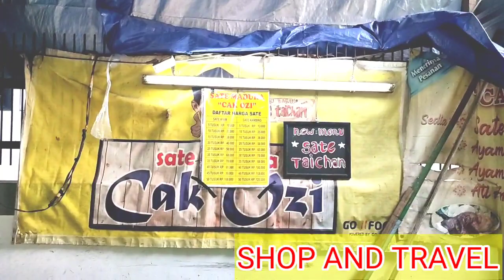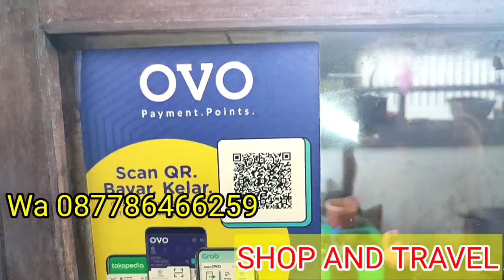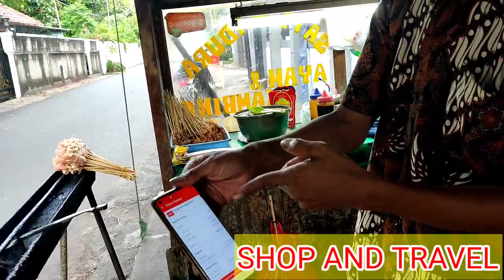SATE AYAM, KAMBING, TAICHAN CAK OZI ‼️ - INDONESIA STREET FOOD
SATE TAICHAN DAN AYAM

Lokasi JL.H.Kamang
harga sate kambing Rp 13.000(5 tusuk)
Sate Ayam Rp 10.000(5 tusuk)
Sate Taichan Rp.23.000 (10 Tusuk)

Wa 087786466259